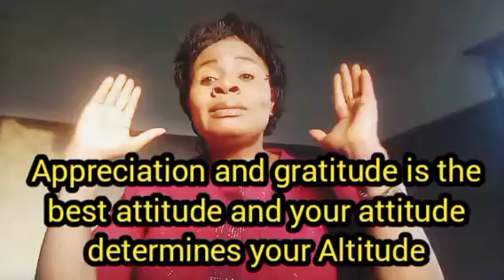THE SECRET OF CONTINUOUS FLOW OF ABUNDANCE & MANIFESTATION OF ALL YOUR HEART DESIRES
The video exposes the secret of getting flow of finances, prosperity , heartdesires, crushing all your enemies & making yourself untouchable worldwide as well as releasing all your blessings, winning contracts, elections, marriage proposals and achieving your destiny with all your heart desires like getting finances, longevity, contracts, connections, breakthrough, Favours, money super abundant favour and remaining victorious wherever you go or located simply by using spoken words and your early affirmations in the morning which will help to destroy, curses, hatred, separation, divorce, disappointment, failure and negative energies so that you will start enjoying all round breakthrough both financially, materially and otherwise. The process will also end backwardness, disappointment, failure, promise and fail poverty and lack. Those wishing to settle down in marriage will equally get married fast because it also break the yoke of delay and procastination. Watch to see things for yourself. GOD BLESS YOU